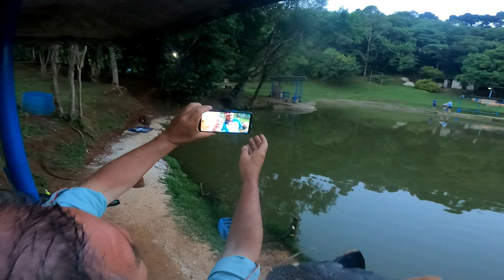PEIXE INÉDITO NO NOSSO CANAL - Muita emoção na pescaria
Última pescaria de 2021 foi emocionante, e fomos surpreendidos com um peixe inédito que sonhávamos um dia pescar, e detalhe, no lago só tem um peixe dessa espécie.

Curiosos? Vale a pena assistir ao vídeo todo.

Residimos: Curitiba - PR